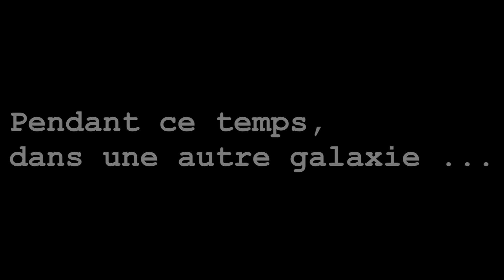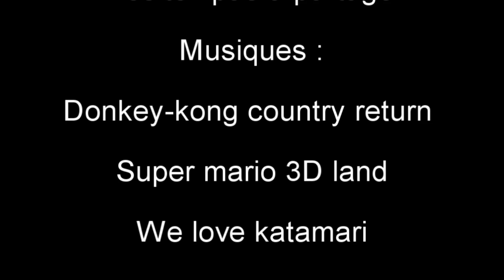[Test] Pac-Man 2 The New Adventure Super Nintendo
3e Test du GrognPAD bon visionnage !